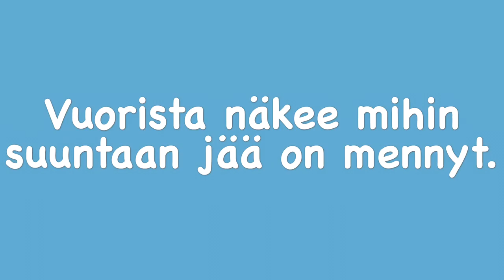Jääkauden merkkejä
Retkillä huomaamiani jääkauden merkkejä Meløyn alueelta.